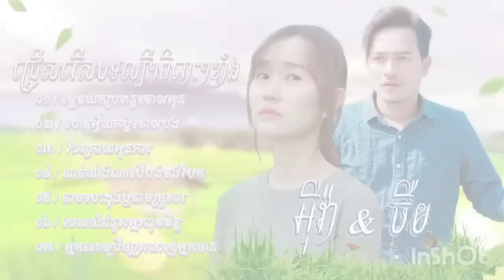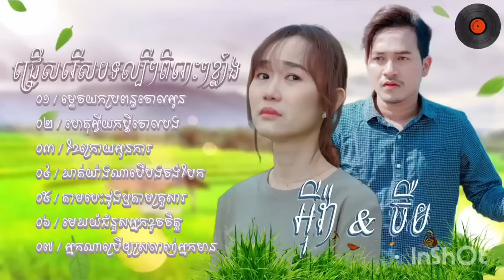ជ្រើសរើសបទល្បីៗពិរោះៗ អ៊ីវ៉ា & ចឺម ម្ដេចយកប្រពន្ធចោលអូន ហេតុអ្វីយកប្ដីចោលបង ខែក្រោយអូនការ